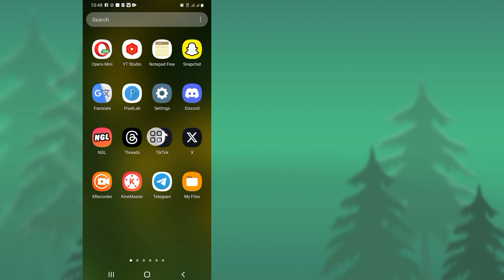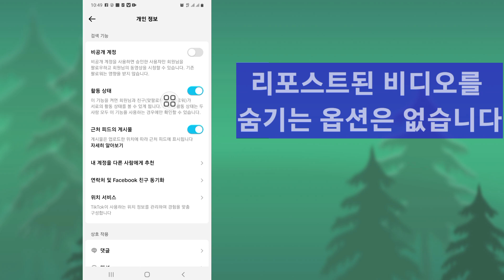TikTok에서 리포스트 숨기는 방법 - TikTok에서 비공개 리포스트 비디오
TikTok에서 리포스트 숨기기 - TikTok에서 비공개 리포스트 비디오

오늘은 TikTok에서 리포스트 숨기기 - TikTok에서 비공개 리포스트 비디오를 보여드리겠습니다. 이 비디오를 시청하여 TikTok에서 리포스트 숨기기 - TikTok에서 비공개 리포스트 비디오

TikTok에서 리포스트 숨기기